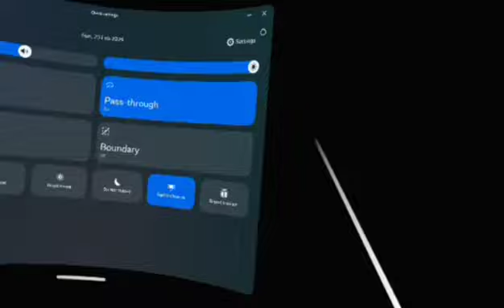my first video on my meta quest 2 game rec room